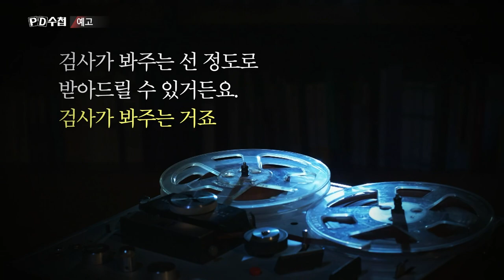[예고] 검사와 의료사고 - PD수첩 (9월15일 화 밤10시40분 방송) MBC200915방송